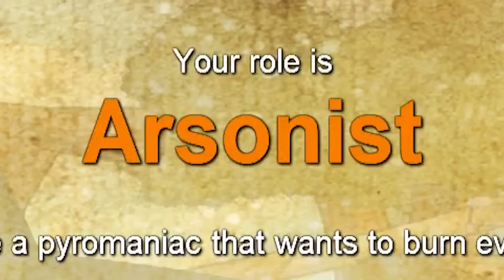*Arsonist Win* The Best Survivor To Ever Live - Town Of Salem | JeromeACE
Today we play Town Of Salem